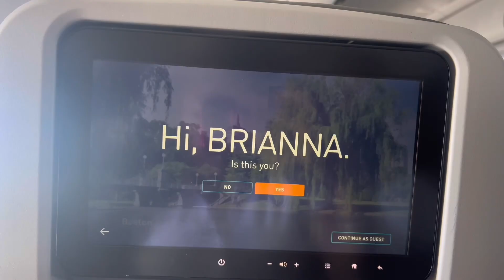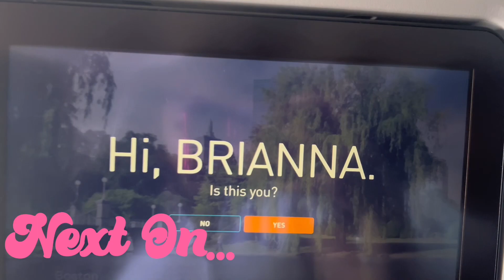GRWM 4 VACATION 💕 NAILS+LASHES+BOHEMIAN KNOTLESS BRAIDS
Hey fishies ,

Come along with me as prep for vacation  .I even gave the girls a little sneak peak of what my vacation looked like .Make sure yall don’t forget to like,comment,and subscribe on the Young Creators channel